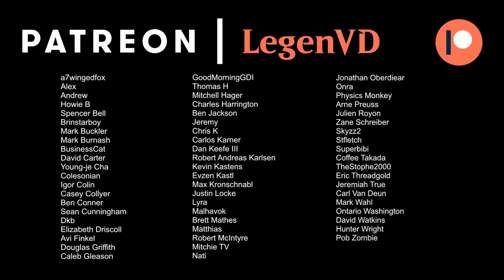Creativity Combo - Explorer - MTG Arena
Magic: The Gathering Arena deck tech & gameplay with a Blue/Red Indomitable Creativity combo control deck, featuring The Locust God and Sage of the Falls in Explorer.

00:00 - Deck Tech
04:43 - Match 1
10:32 - Match 2
15:29 - Match 3
20:10 - Match 4
25:00 - Match 5
31:11 - Match 6